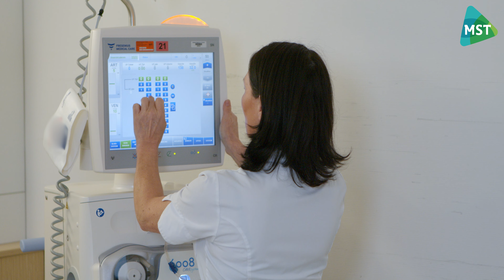MST Dialyse Werken Bij Simone